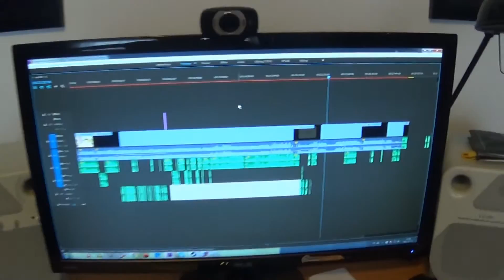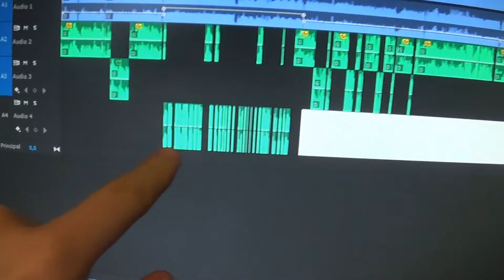The End of This Channel. Update 11/11/15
I mean. pffffffft it's heartbreaking but I gotta do it. Thanks for your patience and friendly viewership.